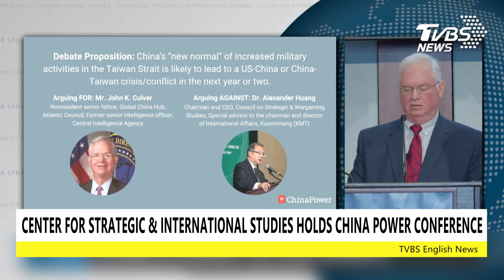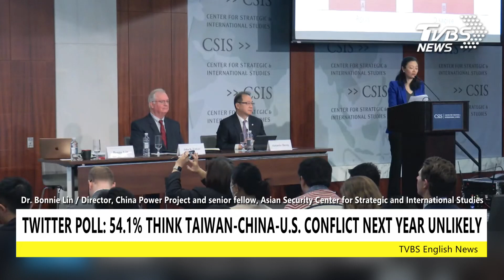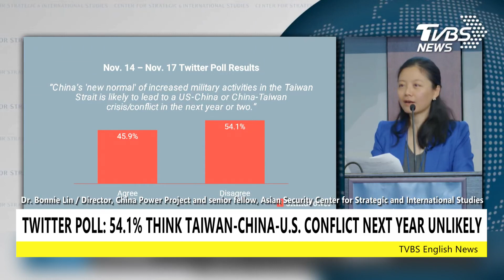Center for Strategic & International Studies holds “China's Power: Up for Debate” conference